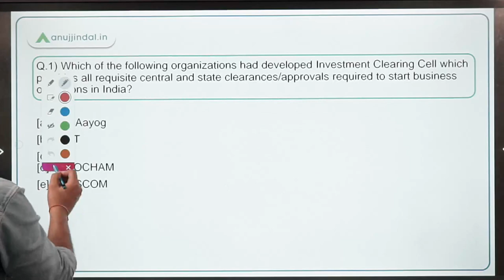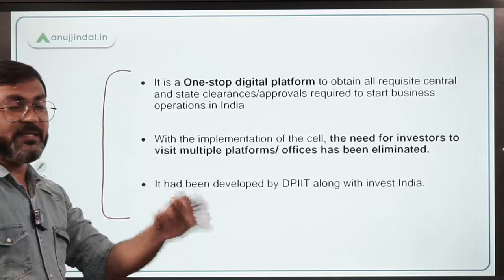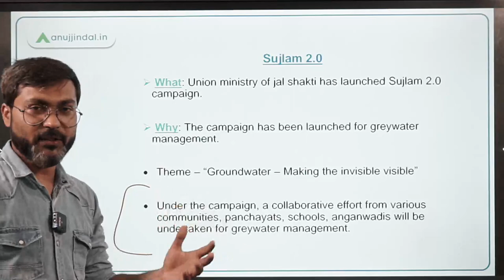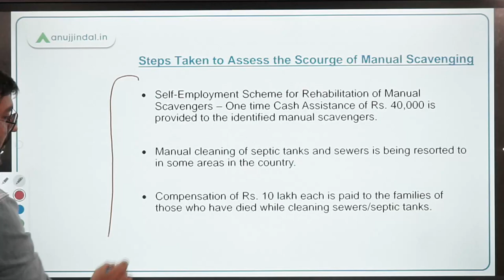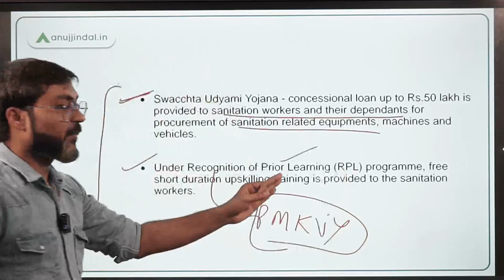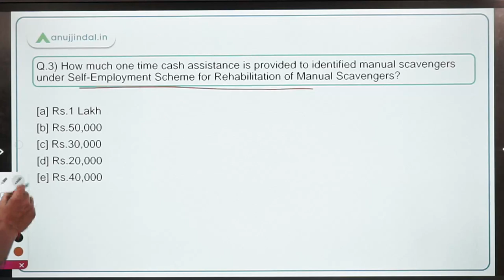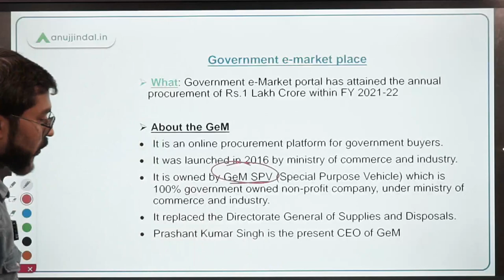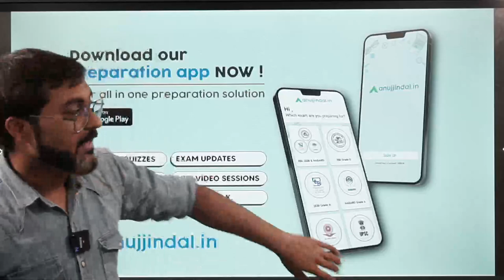PIB Current Affairs 24*7 Current Affairs | RBI Grade B | March, Day 10 - Manish Sir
In this session, we will discuss Investment Clearing Cell, Sujlam 2.0, Steps Taken to Assess the Scourge of Manual Scavenging, Government e-Marketplace, e-Shram portal and other important PIB news.

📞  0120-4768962